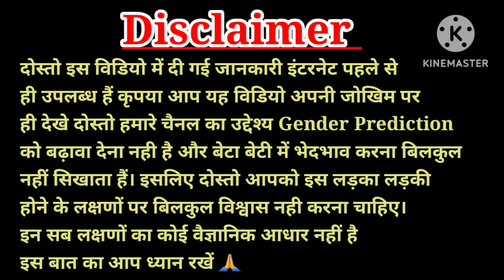गर्भ में लड़का होने पर ये लक्षण तेज़ी से दिखाई देते हैं,लड़का होने के संकेत,Baby Boy Symptoms Hindi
pet me ladka hai ya ladki kaise pata karepet me ladka hone ki nishani
pet me ladka hone ke lakshan,pet me ladka kis side hota haijyada halchal ladka karta hai ya ladkipet me ladka ya ladki hone ke lakshanpet me ladka hai ya ladki kaise pata karepet me ladka h ya ladki kaise pata lagayepet me ladka h ya ladki kaise pata lagayepet me ladka

baby boy symptoms during pregnancybaby boy symptoms

baby boy symptoms personal experiencebaby boy symptoms

experience baby boy symptoms during pregnancyvlog baby boy symptoms in 7 month

baby boy symptoms during pregnancy in hindi babyboy symptoms during pregnancy in tamil baby boysymptoms during pregnancy in kannada baby boysymptoms in kannada

Caring Mom World  is a channel created to sharepersonal experience with it's audience s,none of therecommendation of this channel are sponsored byany products or company.The information providedon this channel is for general purpose only.We also not medical professionals so please consult yourdoctor before taking any medication or trying anyremedy suggested in our video.i am not expert onthis field and everything shown and expressed in thischannel is based on my personal experience.All thecontent and images on this channel belongs to meand are protected under copyright low.kindly do nocopy or reproduce content without my prior explicitpermission.